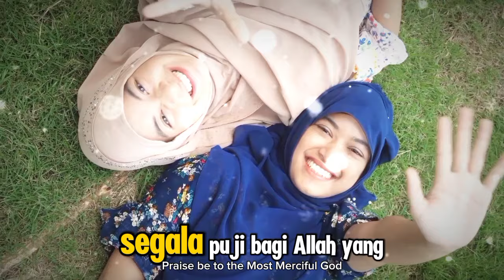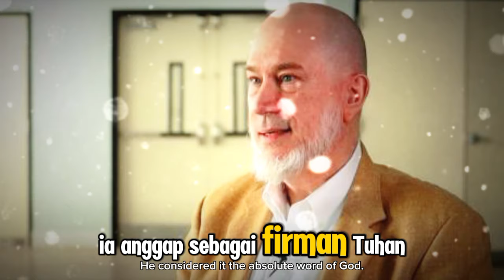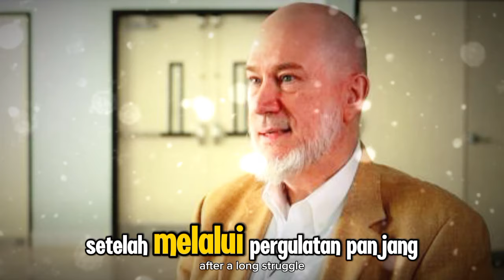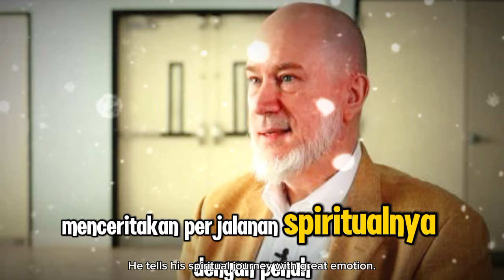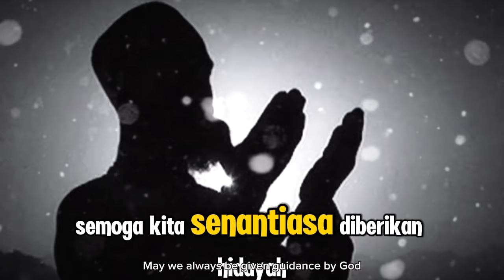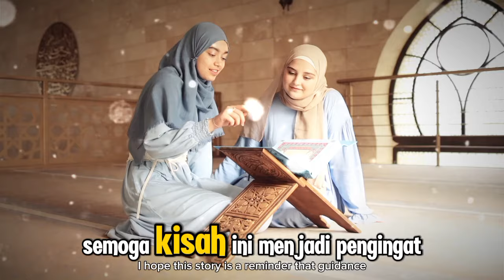Menggetarkan! Calon Pendeta Baptis Eric Meek Menemukan Kedamaian dalam Islam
Selamat datang di channel kami yang penuh dengan kisah inspiratif dan perjalanan hidup menuju hidayah. Dalam video kali ini, kita akan menyaksikan kisah menyentuh hati dari Eric Meek, seorang calon pendeta Baptis dari Texas, Amerika Serikat, yang menemukan kedamaian sejati dalam agama Islam. Perjalanan hidup Eric penuh dengan pencarian dan pertanyaan yang mendalam tentang kebenaran hingga ia merasakan ketenangan yang tak pernah dirasakan sebelumnya saat ia mengenal Islam lebih dekat.

Melalui kisah ini, kita diajak untuk memahami bagaimana hidayah datang kepada siapa saja yang bersungguh-sungguh dalam mencari kebenaran. Semoga video ini memberikan manfaat, menginspirasi, dan meningkatkan kecintaan kita pada agama Allah. Semoga Allah merahmati kita semua. Aamiin.

Kunjungi Juga:
sains experiment,
sains data,
sains anak,
sains astronomi,
animasi sains,
sains biologi,
sains biomedis,
belajar sains,
sains channel,
data sains,
debat sains dan agama,
diskusi sains,